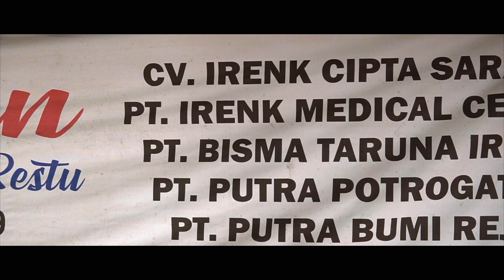Laki-laki Pantang Menyerah - Irenk Sukoco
Cipt Irenk Sukoco, Laki-laki Pantang Menyerah - Irenk Sukoco, @IRENKSUKOCO1001 , Laki-laki Pantang Menyerah - Irenk Sukoco, Lelaki Pantang Menyerah, Laki-laki Pantang Menyerah - Irenk Sukoco,